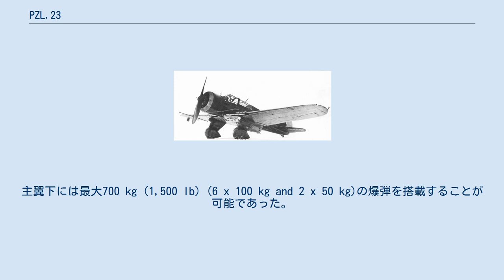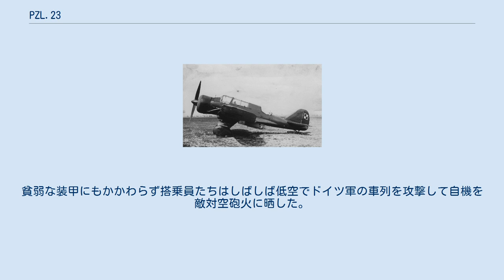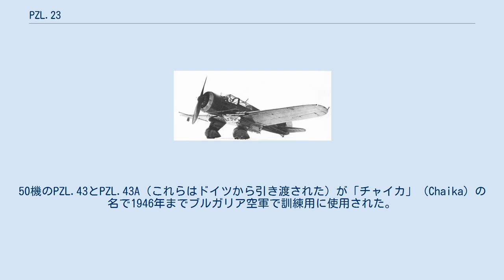PZL.23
PZL.23 試作3号機のPZL.23/III PZL.23 カラシュ（PZL.23 Karaś）は、1930年代半ばにワルシャワのPZLで設計されたポーランドの軽爆撃機/偵察機である。
本機はドイツのポーランド侵攻期間中のポーランドの主力爆撃/偵察機であった。
 PZL.23はポーランド空軍のブレゲー 19とポテーズ 25を代替するために1931年に開発された。
主任設計技師のStanisław Praussは「机上」の提案だけで終わった旅客機PZL.13の設計を基礎にして、桁構造の代わりに軽量な閉断面構造（PZL.19で初めて採用された）の主翼を持つ近代的な全金属製の機体を設計した。
試作初号機のP.23/Iは1934年4月に初飛行を行い、試作2号機のP.23/IIがこれに続いた。
 より良好な視界を確保するために操縦席の位置を上げ、エンジン搭載位置を下げた1935年の試作3号機P.23/IIIが「カラシュ」（Karaś：ポーランド語で「フナ」の意）の名称で量産型に選ばれた。
最初の量産型PZL.23Aは、ポーランドでライセンス生産された出力670 hp (500 kW)のブリストル ペガサス IIM2 星型エンジンを搭載していたが、このエンジンは信頼性に欠けることが分かったため最終型のPZL.23Bでは出力720 hp (537 kW)のより新しいペガサス VIIIエンジンが搭載された。
 本機は全金属製、金属外皮の片持ち式低翼単葉機という機体構造を採っており、搭乗員はパイロット、爆撃手、後部銃手の3名で構成されていた。
戦闘時の爆撃手の定位置は胴体下のゴンドラ内で、ここで胴体下面の機関銃も操作した。
固定式の主脚はスパッツで覆われており、その頑丈そうな外観に反して不整地の飛行場には不適であった。
主翼下には最大700 kg (1,500 lb) (6 x 100 kg and 2 x 50 kg)の爆弾を搭載することが可能であった。
使用されたエンジンは標準出力：570 hp (425 kW)/最大出力：670 hp (500 kW)のペガサス IIM2（PZL.23A）、標準出力：650 hp (485 kW)/最大出力：720 (537 kW)のペガサス VIII（PZL.23B）の2種類で、どちらのエンジンでも2枚ブレードのプロペラを使用した。
 ライセンス生産のブリストル・エンジンはポーランド国内向けのみの使用に限定され、輸出向けにはPZL設計の色々な機種に使用されたGnome-Rhône 14K エンジンが使用された。
この14Kエンジンを搭載したPZL.23の場合は機体に幾つかの変更が加えられてPZL.43 カラシュとなった。
最後の輸出型は出力1,020 hpのGnome-Rhone 14N-01 エンジンを搭載したPZL.43Aであった。
合計で52機のPZL.43が生産されたが、これらは全てブルガリア向けであった。
ブルガリアでは、PZL.43/43Aは「チャイカ（カモメ）」と呼ばれた。
新しいエンジンによりこの機体はかなりの性能向上を見せ、最大速度は365 km/hに増加した。
 1936年中には40機のPZL.23Aが、1936年遅くから1938年2月にかけて210機の新しいエンジンを搭載したPZL.23Bが生産された。
これらはカラシュAとB、又はカラシュIとIIと呼ばれた。
全てのPZL.23には軍用番号の44.1から44.250までが割り当てられた。
この機種のことは"PZL P.23"と呼ばれることがあるが、垂直尾翼に略して「P.23」と描かれていても"P"の記号は通常はズィグムント・プワフスキ設計の戦闘機（例えばPZL P.11）に与えられていた。
1936年11月に1機がパリ航空ショーに展示され、注目を集めた。
 この時期にPZLは部分的にPZL.23の設計を基にした新しい軽爆撃機のPZL.46 Sumを開発したが、1938年に2機の試作機が完成しただけであった。
また、双尾翼と胴体内へ引き込みまれる改良型のゴンドラを備えたカラシュの実験的な派生型PZL.42も1機製作された。
 量産型のPZL.23A。
 ワルシャワ空港のPZL.23A カラシュ。
背後に駐機するPZL P.11かPZL P.7戦闘機に注意。
 1936年遅くに40機のPZL.23Aがポーランド空軍に納入されたが、エンジンの不具合により上昇限度が限られたことで複式操縦装置を取り付けて訓練任務のみに使...